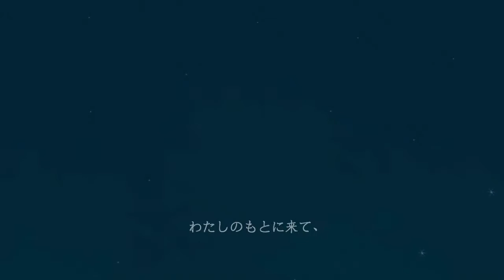"Fundamento"「邦題：家と土台」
ルカによる福音書6章46～49節
ポルトガル聖書協会主催「Biblia Moov」聖書動画コンテスト作品